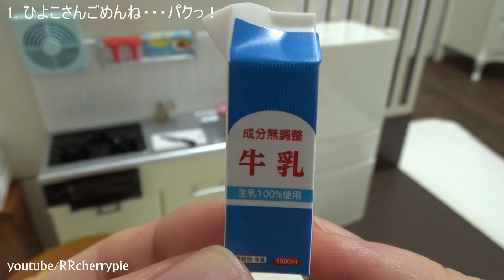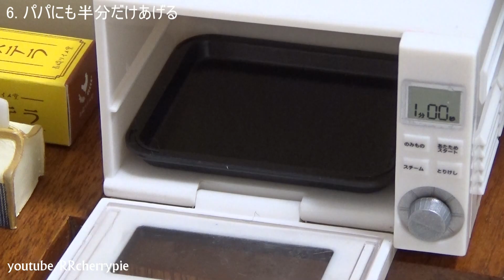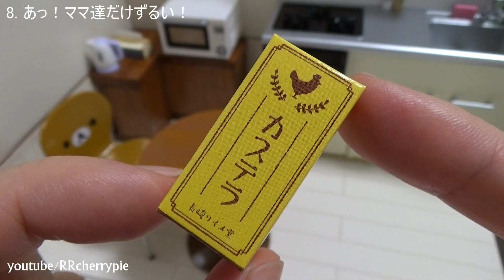Mini replica 27 - Today's meal ご飯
Made in 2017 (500 yen per set) You keep them displayed as collectibles. They are not magnets. They snap in place or are just set in place.
How to store them. 収集品の収納棚

Refrigerator (1,500 yen)
Kitchen (1,660 yen)